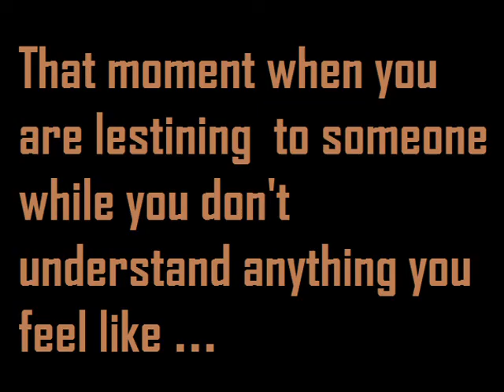Amr Ibrahem @ zaعfarana